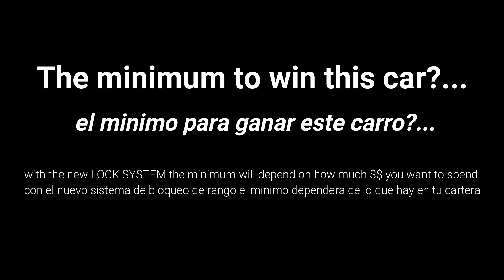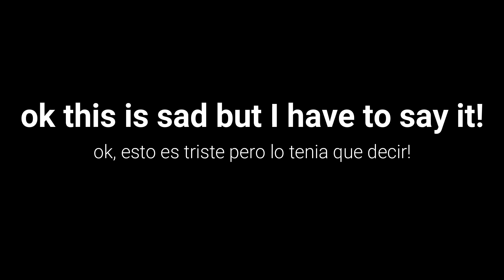Asphalt 8 Lamborghini Aventador SVJ (my review)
I wish everyone good luck, and don't forget to let me know when you win this beauty also remember

les deceo la mejor de las suertes a los que van por este carro dejenme comentario cuando lo ganen y tambien recuerden